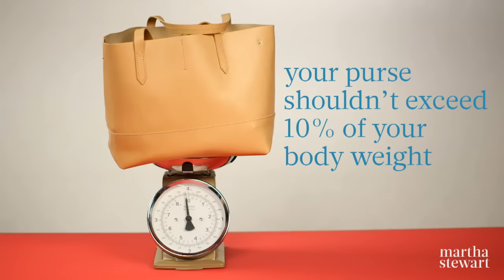How to Organize Your Purse - Martha Stewart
Keeping your purse neat and organized can not only simplify your life but save you from terrible back pain, follow our tips on keeping a tidy tote and be on your way to organization in no time!